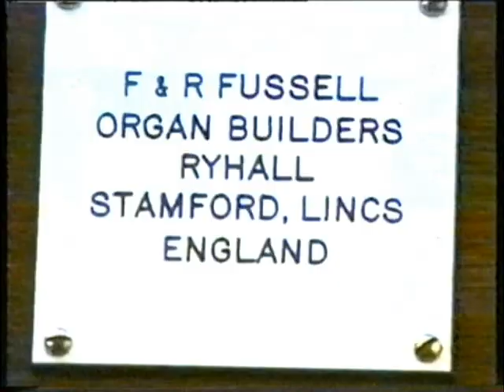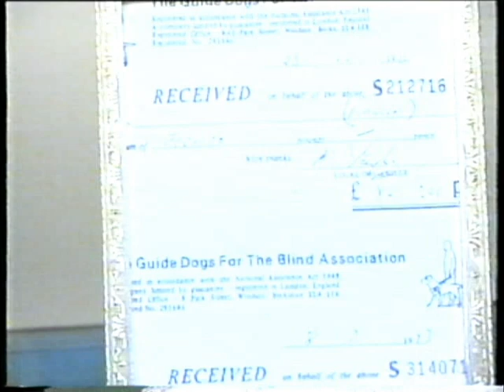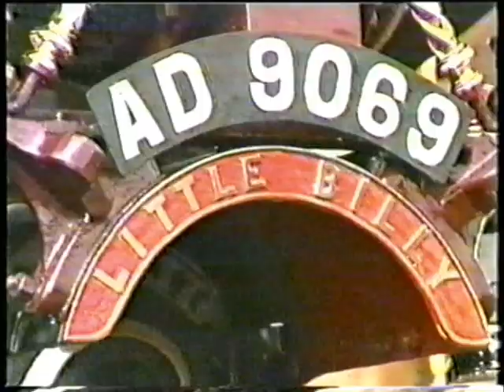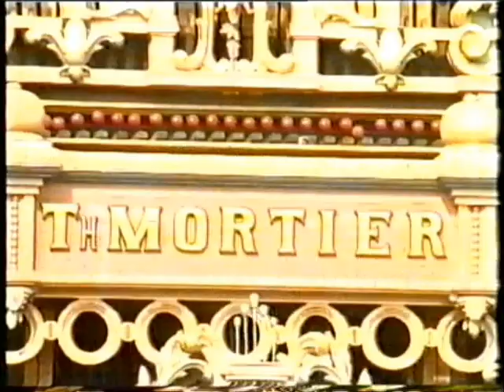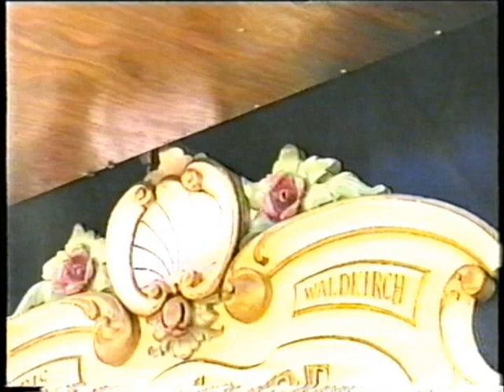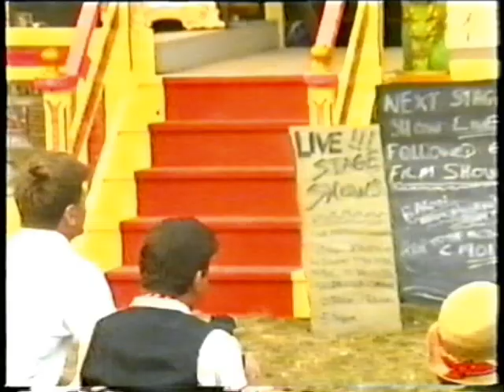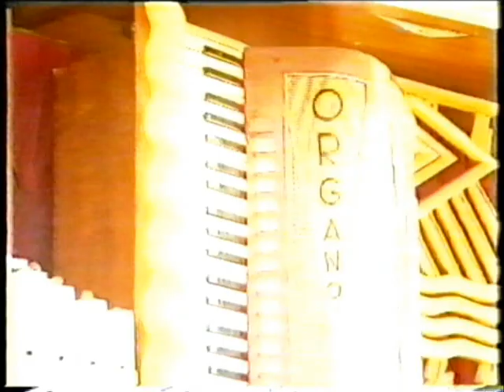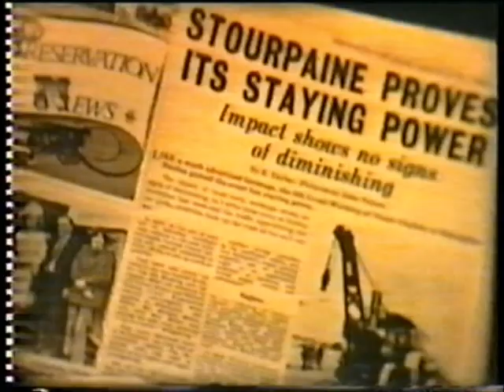Organs and Interludes The Great Dorset Steam Fair 1993 Paul Donoghue